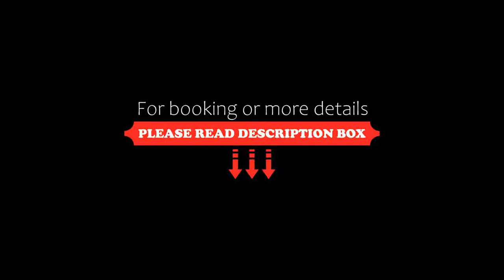SB Express Madrid Norte, San Sebastián de los Reyes, Spain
About Property:
This SB Express Madrid Norte is in a residential area with easy access to Madrid and the A-1, M-40 and M-50 Motorways. Wi-Fi is free in public areas.
The air-conditioned, soundproof rooms at the SB Express Madrid Norte feature free WiFi, a 32-inch TV, minibar and safe. Their private bathroom includes a set of toiletries and a hairdryer.
SB Express Madrid Norte offers buffet breakfast and 24 open bar service at recepti...
Property Type: Hotel
Address: Avenida Europa 11, 28700 San Sebastián de los Reyes, Spain
Searching For
1. SB Express Madrid Norte - San Sebastián de los Reyes - Spain
2. SB Express Madrid Norte - San Sebastián de los Reyes - Spain Address
3. SB Express Madrid Norte - San Sebastián de los Reyes - Spain Rooms
4. SB Express Madrid Norte - San Sebastián de los Reyes - Spain Amenities
5. SB Express Madrid Norte - San Sebastián de los Reyes - Spain Offers and Deals
Audio Credit:
Track Title: Blank Slate
Artist: VYEN